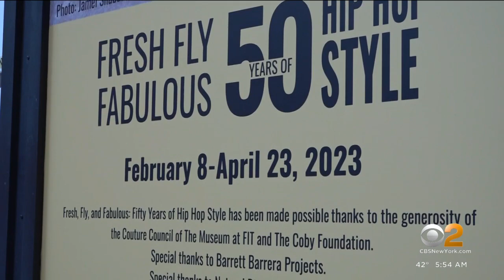Celebrating hip-hop fashion at FIT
The Fashion Institute of Technology is putting on a pop-up show honoring hip-hop fashion through the decades. CBS2's John Dias takes us there.